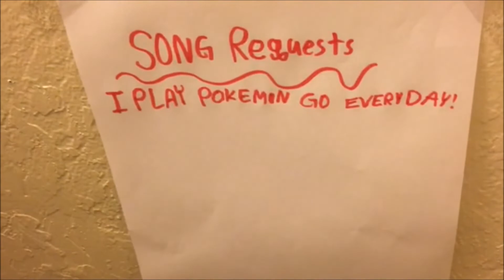The Halloween Party (2016)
Happy Halloween! Sorry for the late upload! Hope you all had a great one :D